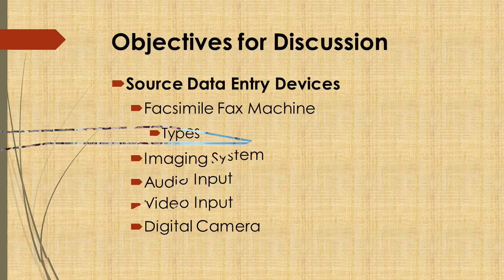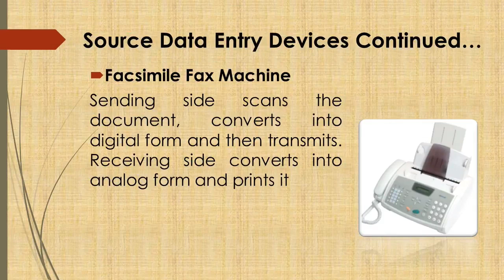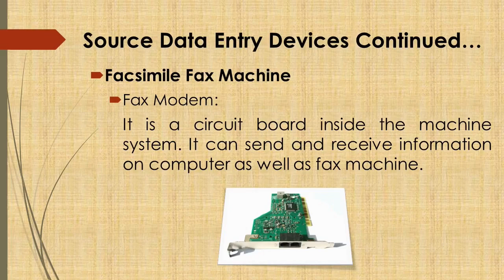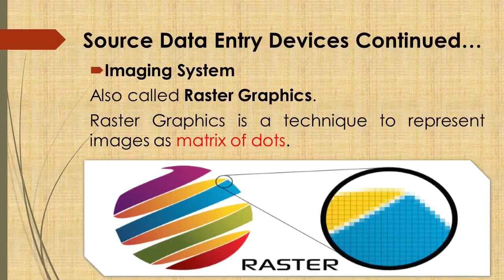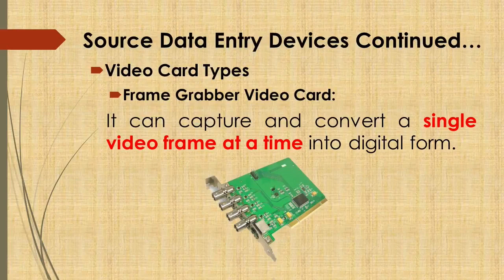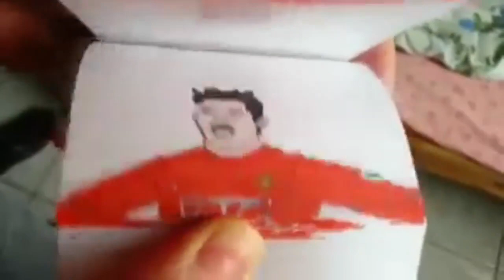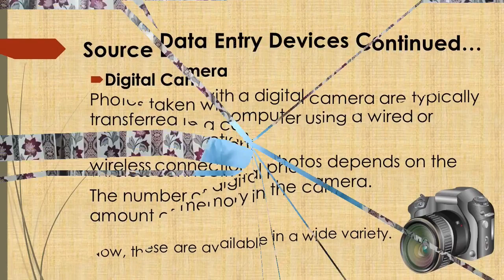CH 1 - Lecture 9 - ICS Part 1 - Source Data Entry Devices (Part 2) - M. Hassan Hashmi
This lecture is about the basics of information technology. In this lecture the given topics are discussed. Just listen the lecture and you will get better understandings the listed topics
The major Topics for discussion
1. Fax Machine
2. Types of Fax Machine
3. Imaging System
4. Raster Graphics
5. Audio Input
6. Video Input
7. Frame Grabber, Full Motion Cards